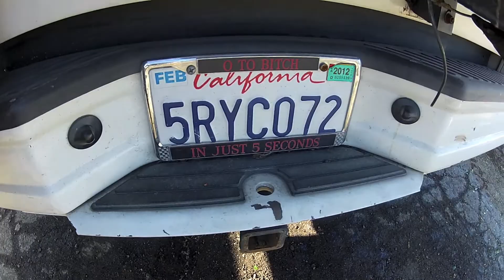ACRO Boarding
ACRO Boarding combines the elegance and grace of olympic ice dancing with the raw, death defying danger associated with snowboarding. A combination this revolutionary hasn't been created since cucumbers and vinegar got together. Make sure to sign the petition to get this sport sanctioned into next years Xgames.